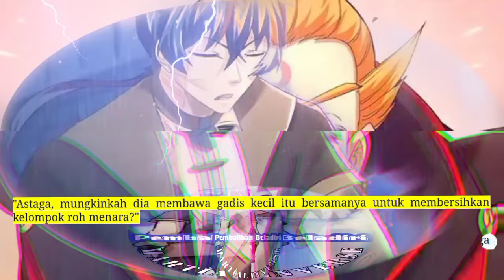Pembalikan Beladiri season 169